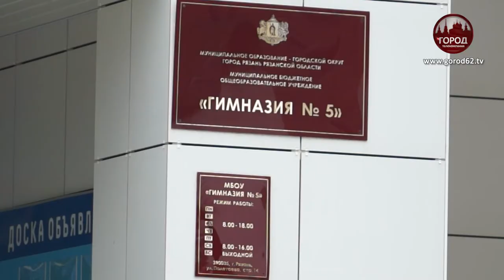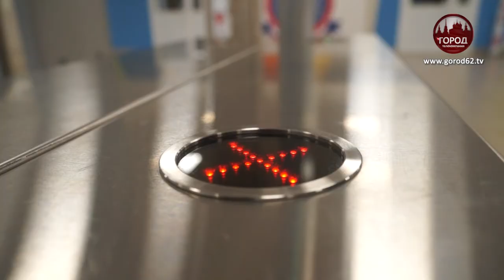КАК В ШКОЛЕ